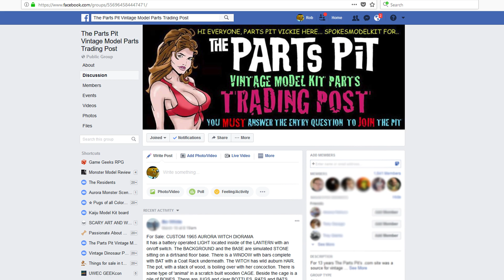Monster Model Review #185 Prehistorix’s Therizinosaurus (The Reaper Claw) Add-on Kit.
Hi Gang,
This episode on Monster Model Review, we have Prehistorix’s Therizinosaurus (The Reaper Claw) An awesome add-on for the Prehistoric Scenes Allosaurus.